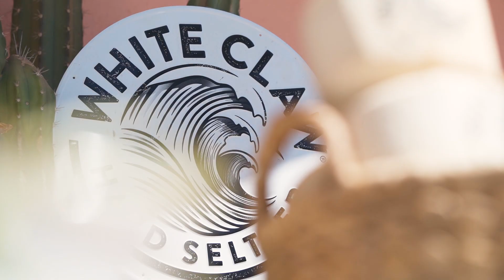Brunch and Bikinis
For Day 2 of PVTakesCoachella, we Sweat & Reset with Beach Riot. With a workout class, brunch and refreshments, our PV Tribe was ready to hit the festival!